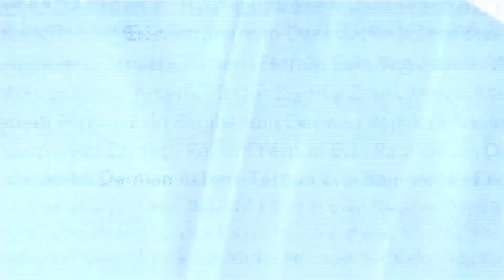Kaliforniya 5000 afg’on qochqinni qabul qiladi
Afg'onistondan evakuatsiya qilinganlar sekin-asta AQShda joylashtirilmoqda. Kaliforniya shtati 5000 qochqinni qabul qilishga tayyorgarlik ko’rmoqda.